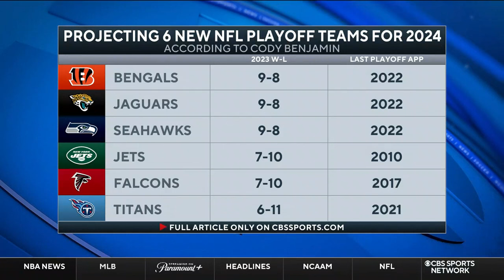Projecting NEW NFL playoff teams for 2024 season | CBS Sports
Leger Douzable and Danny Kanell join CBS Sports HQ Spotlight to project SIX NEW teams that could make the playoffs in 2024.